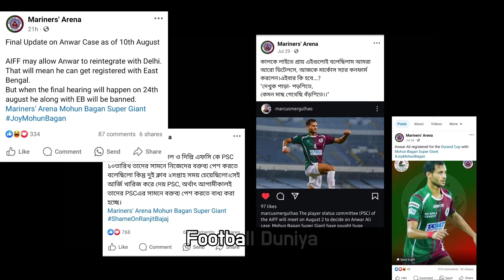Official announcement:Football Duniya presents the redemption of Anwar Ali❤️Sweet kid to East Bengal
Big Announcement for Football Duniya members 🚨🚨

We are glad to inform our all the family members, we are going to accumulate ourselves more in social media. On the special occasion of East Bengal Day, Football Duniya will be going to create a WhatsApp group for all the numbers. Anyone can join that group and get more updates much earlier than usual. Additionally it's not possible for me or Prasenjit da to create videos or live on the basis of sudden coming news because we are not Youtubers by profession. However, in that WhatsApp group we will provide up to date updates and also provide a healthy environment to discuss football.

👇👇👇 Criteria of joining 👇👇👇

1. Get access to a membership program month only by clicking the join button. You can see the join button just beside the Channel icon.

3. After the completion of payment, please send the ss in the following Facebook account and send your WhatsApp number.

NB: The people who already took the membership please DM me asap in the following Facebook account.

4. All things are included in the lowest membership program available on YouTube.

Regards,

Football Duniya